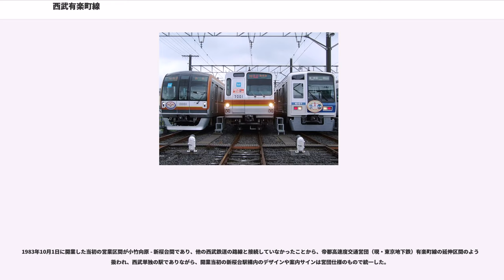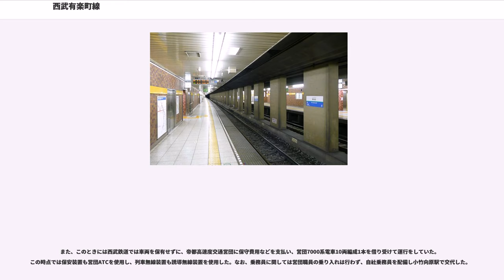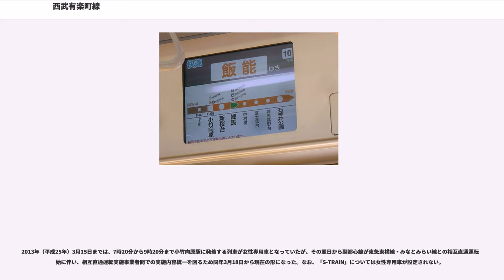西武有楽町線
西武有楽町線（せいぶゆうらくちょうせん）は、東京都練馬区内の練馬駅 - 小竹向原駅間を結ぶ西武鉄道の鉄道路線である。ラインカラーは（）柿色。駅ナンバリングで使われる路線記号はSI。

旧都市交通審議会（現在の交通政策審議会）の答申第10号にある8号線（有楽町線）の一部であり、西武池袋線と東京地下鉄（東京メトロ）有楽町線・副都心線を連絡している。「西武秩父線」と同様に「西武」を含めた「西武有楽町線」が正式な路線名であるが、これはこの都市交通審議会答申の8号線（有楽町線）の一部であることに由来し、東京地下鉄の「有楽町線」と区別するためのものであり、愛称や通称ではない。また、「西武副都心線」という名称も存在しない。

練馬駅構内以外は全区間が地下区間で、地下鉄乗り入れのために車内信号閉塞式 (ATC) を西武鉄道で唯一採用している。さらに、西武鉄道で唯一の全区間複線の路線でもある。起点は練馬駅であるが、列車運行上は小竹向原駅から練馬駅へ向かう列車が下り、逆方向が上りとなっている。

現在は本路線を経由して飯能駅 - 新木場駅間（東京メトロ有楽町線）ならびに飯能駅 - 元町・中華街駅間（副都心線・東急東横線・横浜高速鉄道みなとみらい線）で相互直通運転を行っており、もっぱら池袋線と東京メトロ線をつなぐ連絡線的な役割となっている。

線内列車は設定されていない。小竹向原駅が起終点となる列車も上下の初電・終電各1往復と平日ダイヤの朝下り小手指行き1本のみで、それ以外の列車は東京メトロ線と直通運転を実施している。

列車種別はS-TRAIN・快速急行（Fライナーを含む）・急行（臨時）・快速・準急・各駅停車があり、以下の区間に設定されているが、本路線内はS-TRAINを除いた全列車が各駅に停車する（快速急行も本路線系統に限り練馬駅に停車する）。S-TRAINは練馬駅で保安装置切り替え（ATC⇔ATS）、小竹向原駅は保安装置切り替えと乗務員交代の目的でそれぞれ運転停車となり、客扱いは行わない。

朝の最小運転間隔は2分、日中は1時間あたり8本程度運転でこのうち2本（おおむね30分おき）が快速急行である。
快速急行・快速・準急の全列車と一部の東京メトロ副都心線直通の各駅停車については小竹向原駅で種別変更を行う。
西武ドームでの野球開催時に限り、新木場・渋谷方面からの西武球場前行が運行される。池袋線との直通運転を開始した1998年シーズンから東京メトロ有楽町線直通、2008年6月14日から副都心線直通が設定され、新木場・渋谷発の西武球場前行が運転されるようになった。2013年3月16日以降は、元町・中華街発の西武球場前行きが設定され、横浜方面からの西武ドームアクセスが改善した。

以下の記述は2013年3月16日改正のダイヤに基づく。
使用車両は後節を参照。このうち自社の6000系で運転される場合は先頭車の前面にヘッドマークが装着されていることもある（40000系では不明）。このヘッドマークは埼玉西武ライオンズの球団ロゴマークのヘッドマークの使用が多いが、場合によっては埼玉西武ライオンズのチーム応援キャンペーンや埼玉西武ライオンズの人気選手の応援企画の特製ヘッドマークを掲出して運転されることもある。さらに、プロ野球オープン戦やパ・リーグ公式戦開幕・オールスターゲーム・プレーオフ・日本シリーズといった試合の開催時には、開催記念の特製ヘッドマークを掲出して運転されることもある。

1998年の運行開始当初は夏休みやゴールデンウィークなどの限られた期間中の野球開催日に新木場発の清瀬行を延長する形で下り2本だけの運転であったが、2001年頃のダイヤ改正から西武線の野球開催時の増発ダイヤに組み込まれ、西武ドームでの公式戦全試合やオープン戦などの野球開催時に上下数本が運行されるようになった。

なお、車両運用上の都合や折り返し時間の関係等により、本来のダイヤ上では東京メトロの車両で運転される列車を西武の車両（6000系および40000系）に車種変更して運行することがある。例として事前に小手指駅（車種変更を行う折り返し駅）で東京メトロの車両から西武の車両（6000系および40000系）に車両交換を行い、本来の東京メトロの車両は小手指の車庫に入る（車種変更を行う折り返し駅によっては小手指または武蔵丘の車庫まで回送される）。車両交換後の西武の車両は所定の新木場行（または元町・中華街行）として運行、折り返し西武球場前行（延長運転による行先...